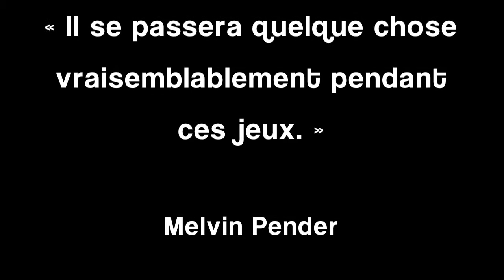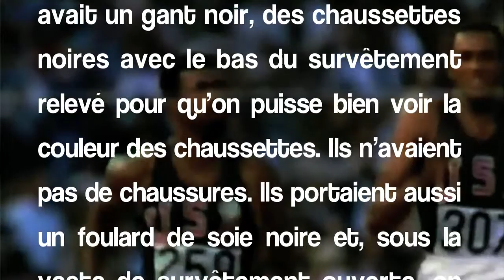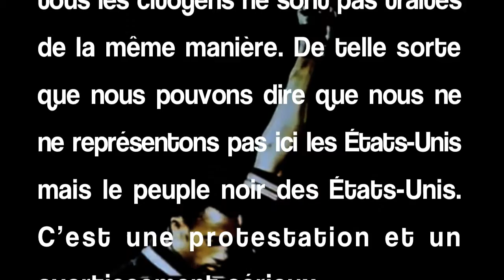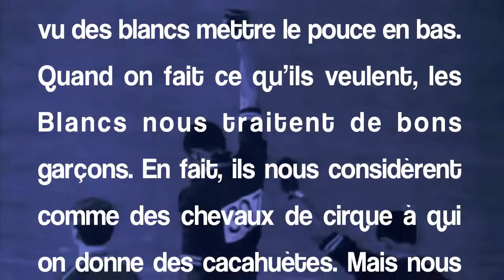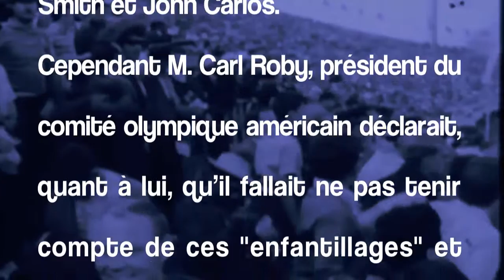Les Poings Gantés de noir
Tommie Smith et John Carlos aux Jeux Olympiques de Mexico